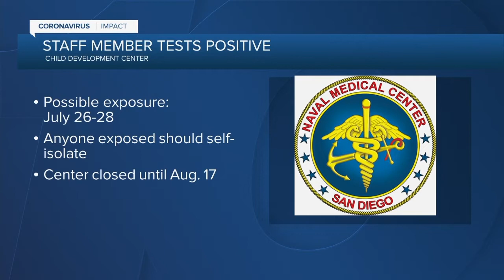10News Latest Headlines | August 5, 10pm